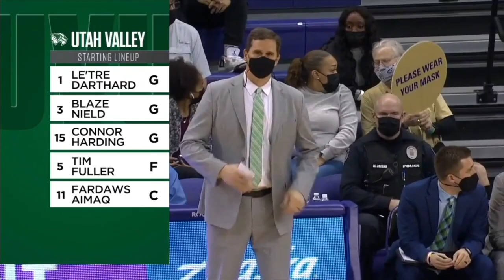UVU Basketball: Wolverines pick up win over Washington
This is Utah Valley's first win over a Power 6 team since 2010.